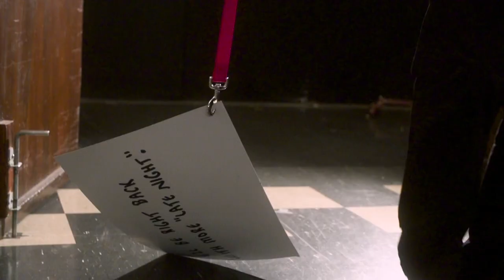Seth Sends a Cue Card to the Farm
Seth grabs an old dog-eared cue card from Wally and sends it upstate to the cue card farm.

Seth Sends a Cue Card to the Farm- Late Night with Seth Meyers